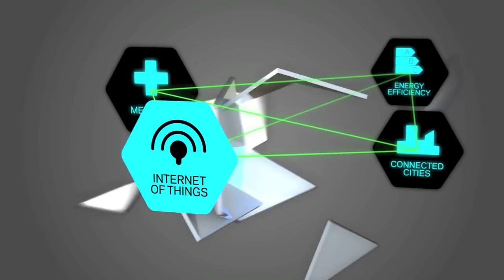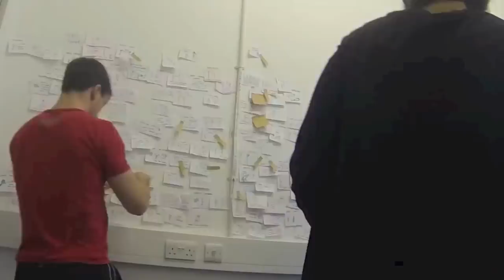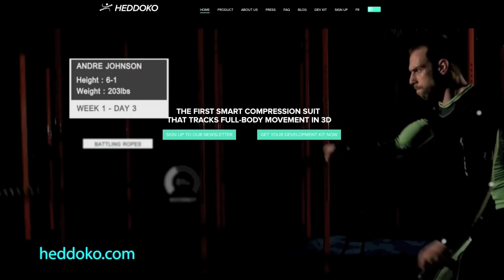The Trailblazers: What's the series all about?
Watch this snappy reel capturing the gist of The Trailblazers an ambitious 15-part series that discovers those millennials whose ventures use techforgood.

- Co-presenters: Shivvy Jervis @shivvyjervis & Danny Bartlett @whosbored

- Powered by Telefónica

- Credits: Filmed by - Dragonfly productions; Series creator - Shivvy Jervis; Contributing Producer - Helen Parker; Editor - Sam Woodman